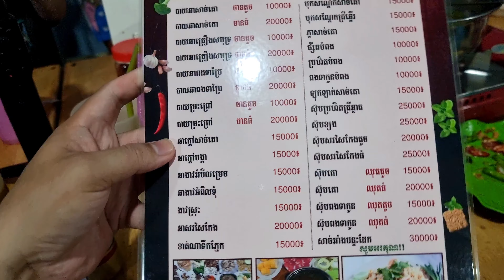ហាង លីលី ស៊ុប បាត់ដំបង - Beef Bone Soup | Gaint Meatballs Soup | Kuy Teav | DerThort ដើរថត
🐷មេឃត្រជាក់ៗចឹង Admin នាំមកញ៊ាំស៊ុបមួយកន្លែង ដែលបើកលក់យូរដែរហើយ មាន ស៊ុបច្រើនប្រភេទ គ្រឿងក្លែម និង សាច់អាំងផងដែរ😋

🇰🇭ហាង លីលី ស៊ុប បាត់ដំបង
✅ឈុតម៉ូយ៉ាង២៥០០០៛

📍ទីតាំង
🔈ខាងស្ដាំដៃលោកតាដំបូងគ្រញូងប្រហែល១០០ម៉ែត្រ ស្ថិតលើផ្លូវ303 ផ្លូវទល់មុខវិមានបុព្វបុរស( វិមានសព) បត់ចូរប្រហែល១០០ម៉ែត្រ ខាងឆ្វេងដៃយីហោ លីលី ស៊ុប